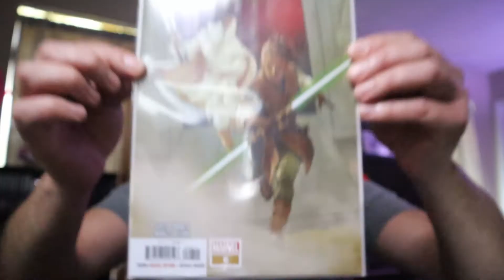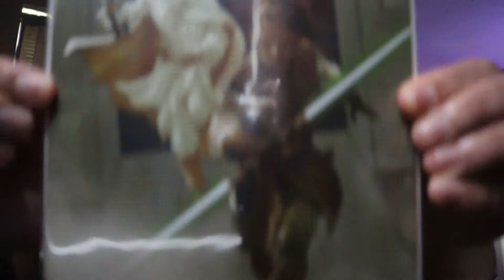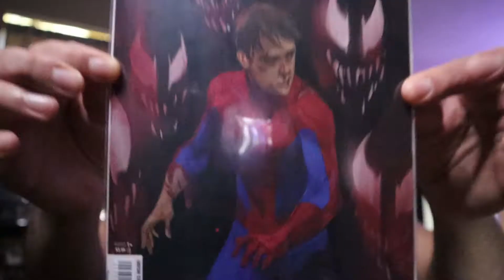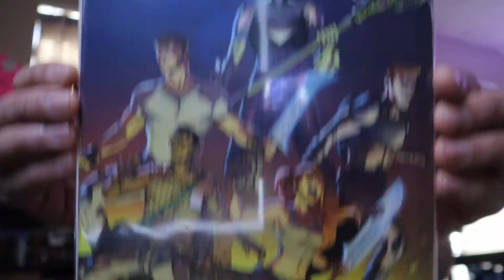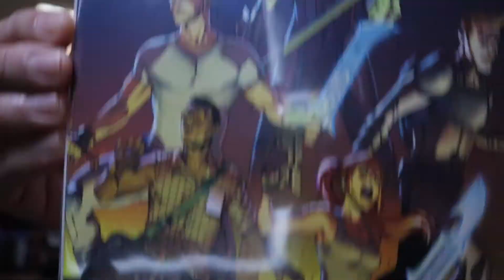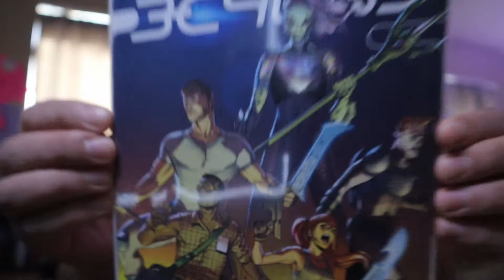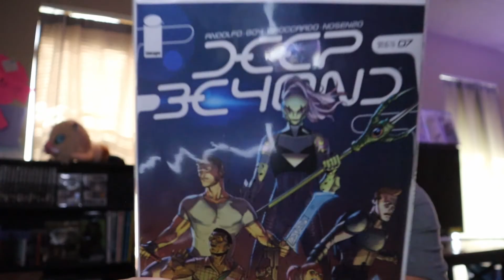This Week In Comics: Star Wars The High Republic, Spider-Man Spider's Shadow and More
We are caught this week with a few fresh titles right out of the comic shop. Check was we though about some of this week's releases.